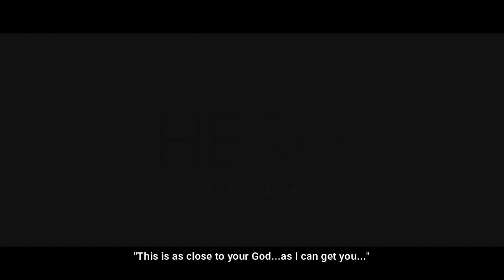ACE SI(x)CK - HERO [Official Lyric Video]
Connect -